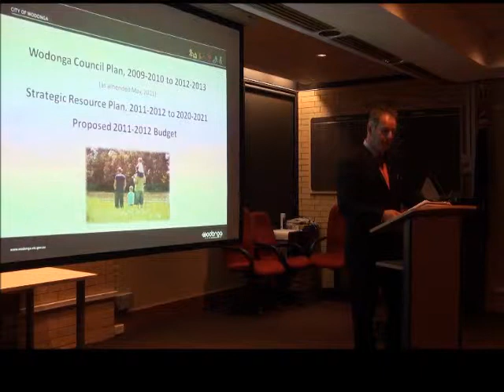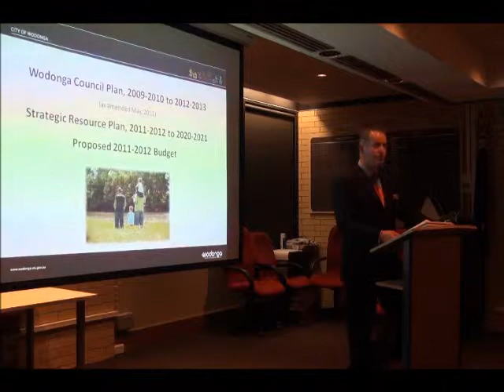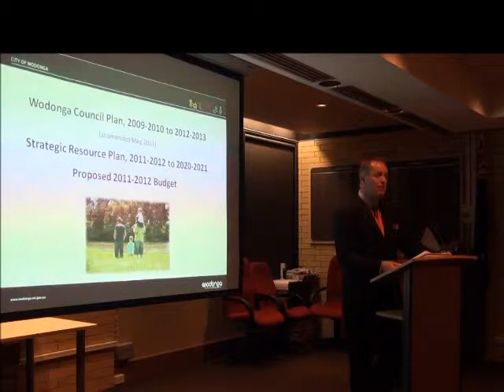Wodonga Mayor Cr Mark Byatt budget forum.wmv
Wodonga Mayor Cr Mark Byatt speaks at the community forum for the 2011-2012 Draft Budget on Tuesday, May 24.

Visit 'Documents and Publications' on Wodonga Council's for budget documents.

Follow Wodonga Council on twitter for budget updates.